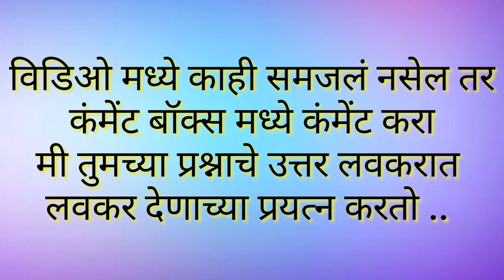Goat fox disease in marathi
विडिओ पूर्ण बघा 👍